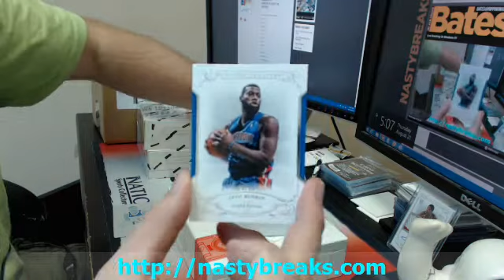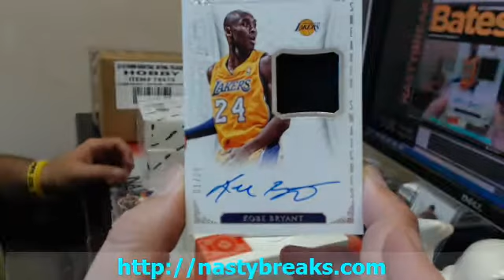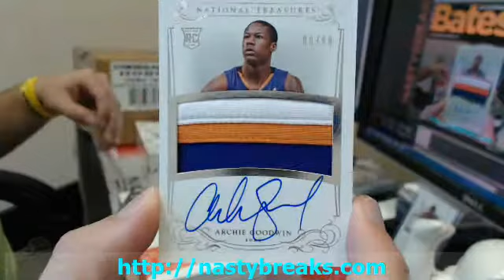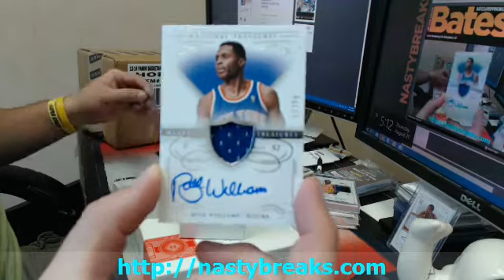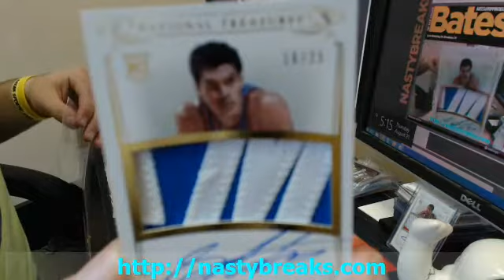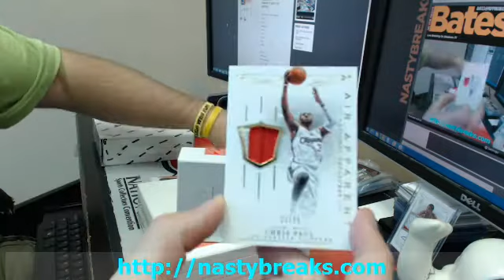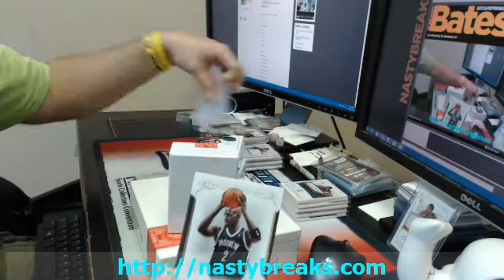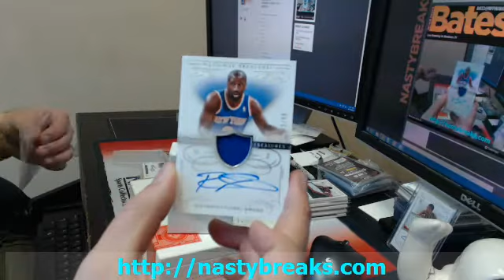2013 14 NT BKB personal for big buyer